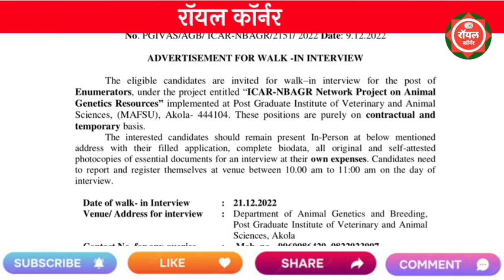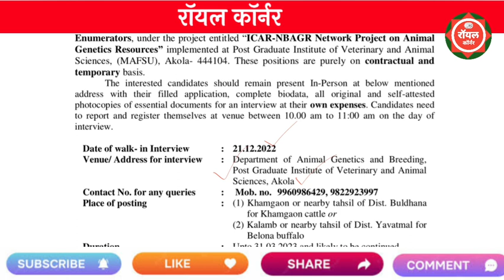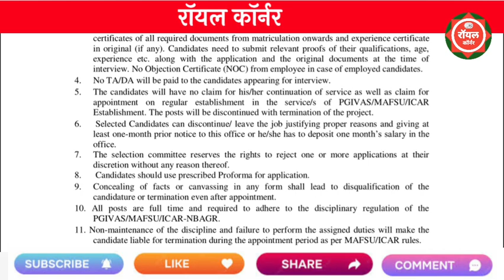महाराष्ट्र पशु व मस्त्य विज्ञान विद्यापीठ भरती 2022 | MAFSU Recruitment 2022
mafsu recruitment 2022
mafsu driver recruitment 2022
mafsu nagpur recruitment 2022
mafsu drive recruitments 2022
mafsu mumbai recruitment 2022
top 5 recruitment trends 2022
recruitment
mafsu bharti 2022
mafsu vacancy 2022
fmcg recruitment
mafsu recruitment
mafsu skilled personal recruitment
recruitment trends
top 5 recruitment trends
recruitment strategy
manager recruitment 2022 mafsu nagpur bharti 2022
mafsu bharti
mafsu vacancy
kvk nagpur bharti 2022

rayat shikshan sanstha satara recrui..

mh set exam result 2021
pavitra portal

mpscexam 2022
maharashtra shikshak bharti latestr
majhi naukri 2022 maharashtra
pradhyapak bharti
pune job vacancy 2022
rate shikshan sanstha satara
red shikshan sanstha satara
riot shikshan sanstha satara

majhi naukri
st mahamandal bharti
pavitra portal latest update
bank of maharashtra recruitment 2022
talathi bharti 2022
guptchar vibhag bharti 2022

bank of maharashtra bharti 2022
zp bharti latest update
pavitra portal
van vibhag bharti 2022
deolali cantonment recruitment
mahanokri
patbandhare vibhag bharti 2022
nmk
st bharti 2022
madhya railway bharti 2022
maharashtra van vibhag bharti 2022
नोकरी

maharashtra railway bharti 2022
city coordinator work
bank of maharashtra vacancy 2022
mahanagar palika bharti 2022
recruitment 2022
माझी नोकरी

cb deolali recruitment 2023
thane gramin police bharti 2022
krushi sevak bharti 2022
uidai internship
majhi naukri 2022
post bharti 2022 maharashtra
गुप्तचर विभाग भरती 2022
bank of maharashtra recruitment 2023
cantonment board recruitment 2022
msrtc apprenticeship 2022

fishery department recruitment 2022
arogya vibhag bharti latest update to..